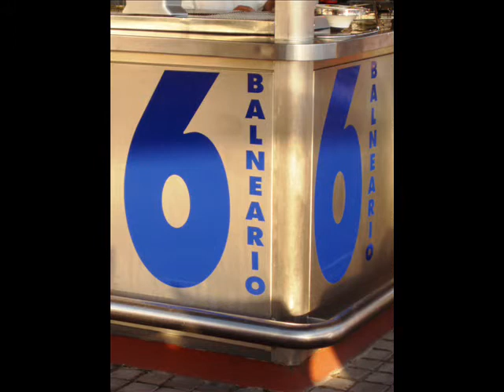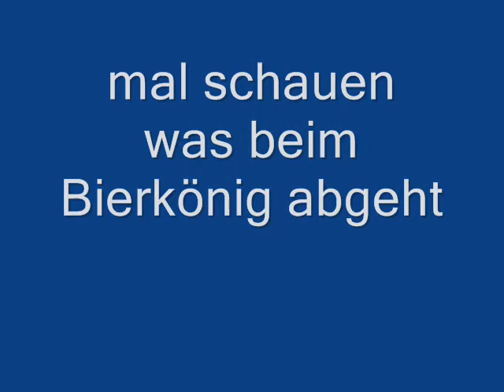Spanien / Ballermann Mallorca